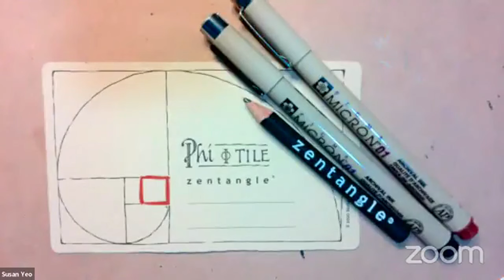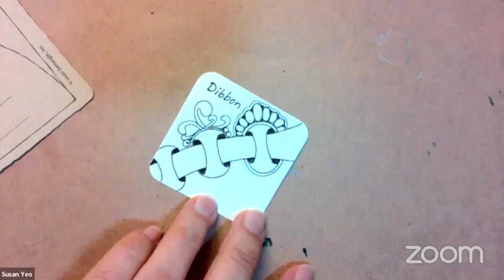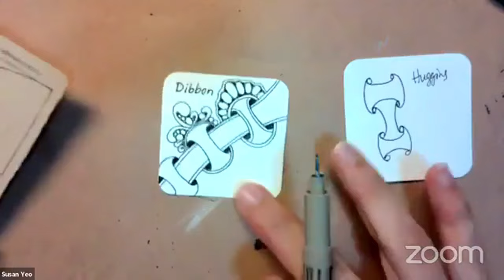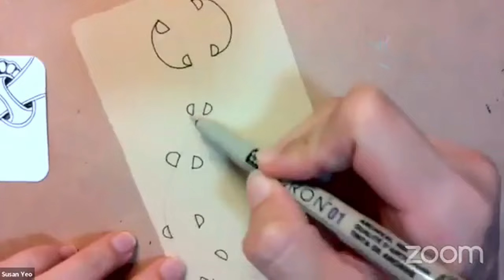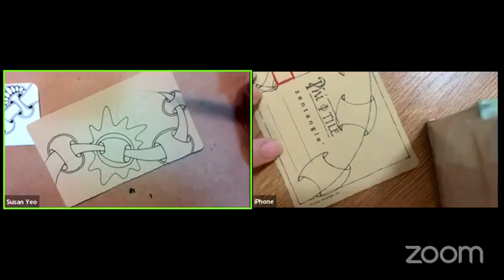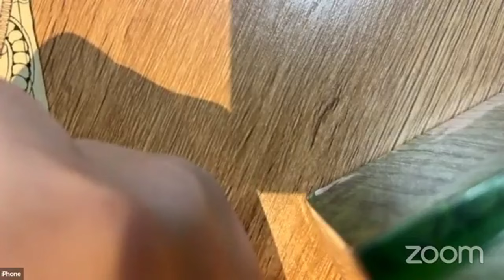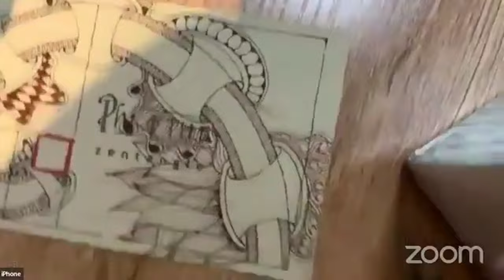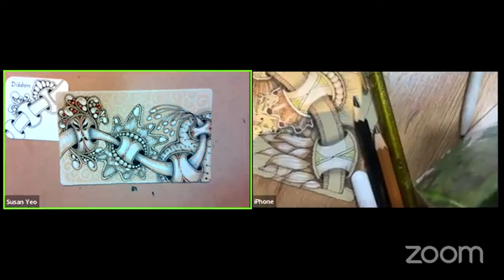How to draw Fun tangle Dibbon by Susan Yeo CZT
We have a very special guest CZT from Malaysia, Susan Yeo to share the very fun tangle dibbon which deconstructed by herself during the pandemic.